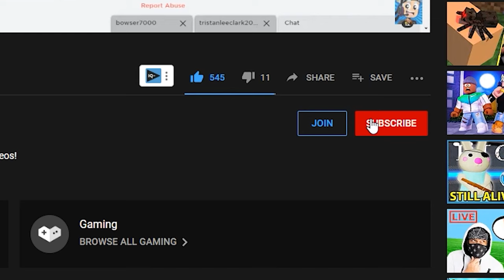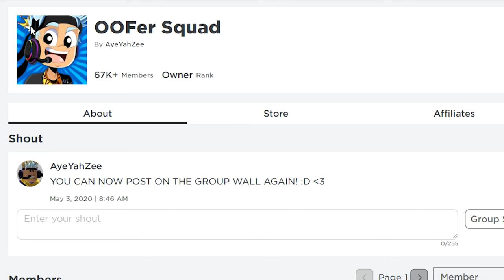I Got RICHER EVERY MINUTE In BROOKHAVEN RP! (Roblox)